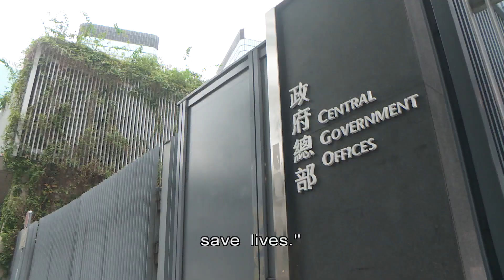Covid-free Care Homes Enclosed as Govt Moves to Reduce Deaths | HKIBC News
Chief Executive Carrie Lam has defended the adjustment of policies to fight Covid.

This came as the government moved forward with closed-loop arrangements for care homes without outbreaks, in an attempt to keep the virus out.